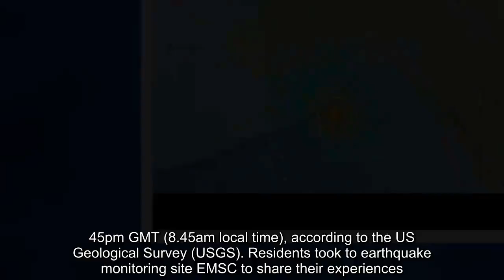ALASKA EARTHQUAKE: Anchorage rocked by powerful 5.1 quake - residents shaken awake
The magnitude 5.1 earthquake struck close to Point MacKenzie to the north west of Anchorage at 4.45pm GMT (8.45am local time), according to the US Geological Survey (USGS). Residents took to earthquake monitoring site EMSC to share their experiences. One said: “Long and big. Significant anxiety spike!
Another added: “That was scary. Hard quake.”

There is no tsunami warning, advisory or threat in place after the earthquake, according to the US Tsunami Warning System.
Alaska has experienced more than 100 earthquakes already this year.

Today’s tremor is the seventh recorded at magnitude 4.5 or higher so far in 2019.
In December, a major 7.0 earthquake hit just 8 miles north of Anchorage causing “major damage” to homes and infrastructure.

Southern Alaska straddles the Pacific Ring of Fire, a geologically active region which spans some 25,000 miles.

More than 90 percent of earthquakes hit at some point on the ring, which spans from the southern tip of South America, along the western coast of the US, Canada and Alaska.